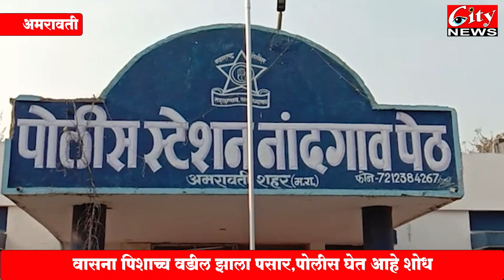लहान मुलीचे बांधले हातपाय मोठ्या मुलीवर केला वासनांद बापाने अत्याचार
वासना पिशाच्च वडील झाला पसार पोलीस घेत आहे शोध crimenews amravati nangaonpolice sept.2022 #citynews_amravati